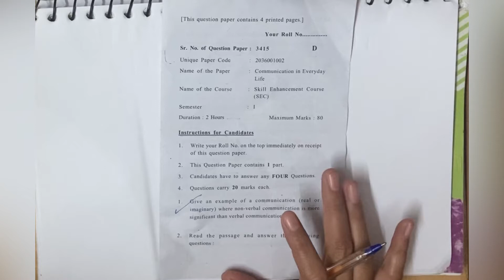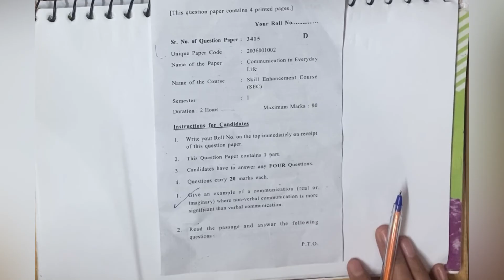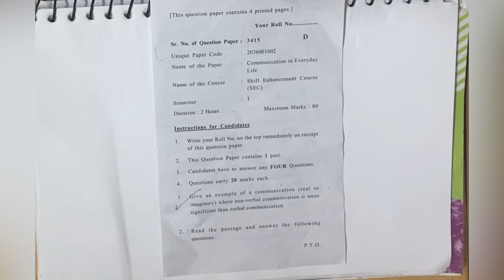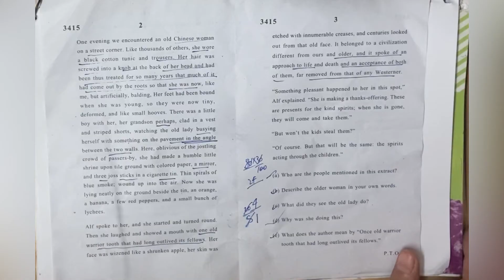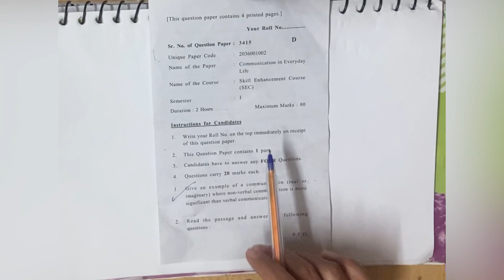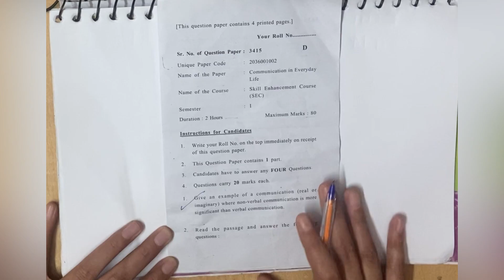Communication in everyday life Questions paper |Du sol first semester communication in everyday life